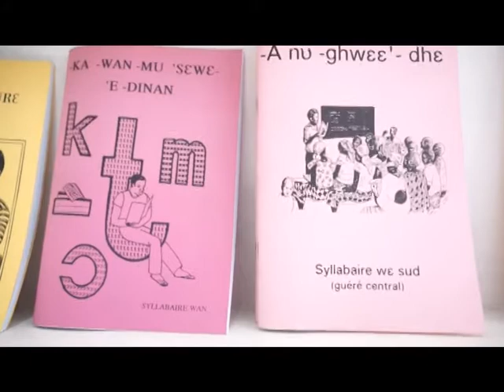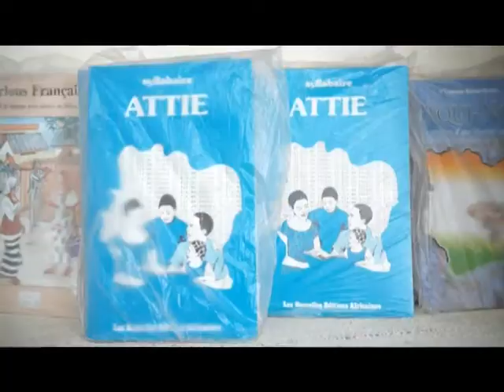Éducation: Le Prix UNESCO Confucius à la Côte d'Ivoire